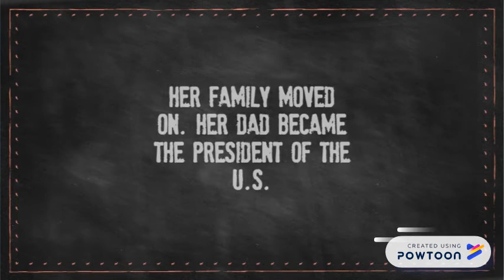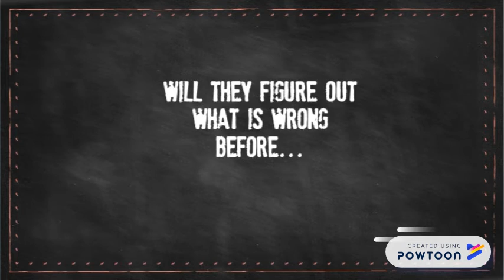Zero Day Book Trailer